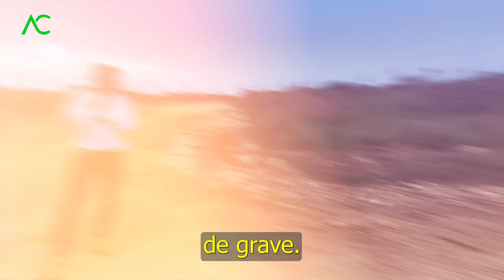El Error que Podría Inundar tu Propiedad : Terreno Bajo la Calle | Arquitecto Calderón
¿Sabías que tu terreno podría estar en riesgo de inundación cuando asfalten la calle? Aprende cómo evitar este error crítico y protege tu propiedad de quedar bajo el nivel de la calle. ¡Descubre qué hacer antes de que sea demasiado tarde!

1. Si necesitas un Presupuesto,

🔴 ¿Hablamos?
2. Agrégame a tus contactos de Whatsapp así:      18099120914
3. Si estás en E.E.U.U. o Europa me puedes escribir ahora estamos 24 horas online todos los días.
¿Necesita programa una cita online?